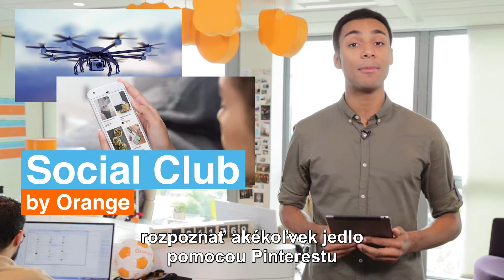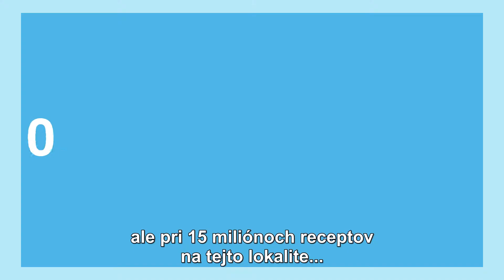Orange Social Club - 17. časť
Fotky na Snapchat budete môcť odfotiť cez dron a jedlá rozpoznávať cez Pinterest. Hudba budúcnosti? Práve naopak! Viac sa dozviete v najnovšej časti Orange Social club.